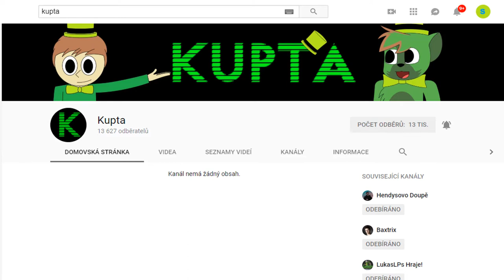OTEVÍRACÍ HRANATÁ ZÁVORKA EARRAPE ORIGINAL (by Kupta)